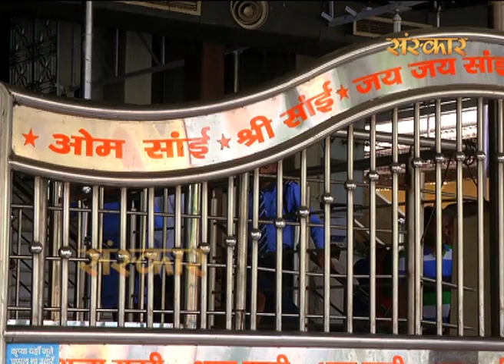Main Sai Di Heer by Rashmi Bhardwaj | Latest Sai Bhajan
Bhajan : Main Sai Di Heer
Singer : Rashmi Bhardwaj